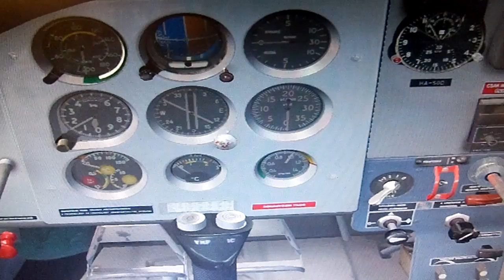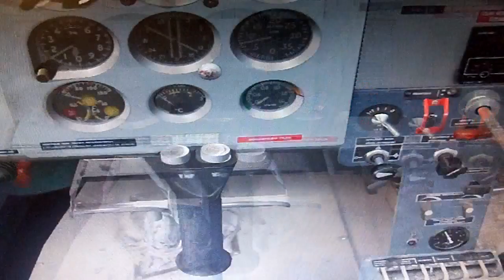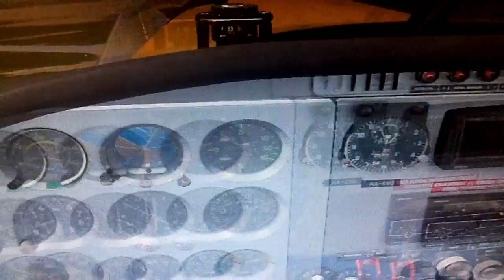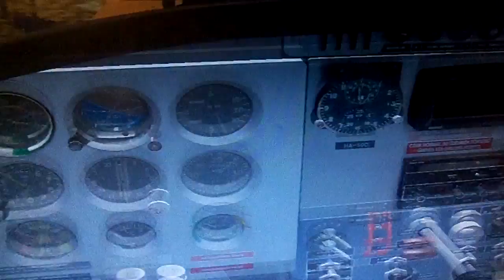FSX:SE PWDT Zlin Z-142 short review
Here is a short video review of the Zlin Z-142 from Pannon Wings Design Team. This airplane is freeware, and is a pretty decent plane. I've been flying it for a couple of years now. I have had very few problems(if any at all). For this video, I have chosen the international airport in Budapest, Hungary to take off from and land at.